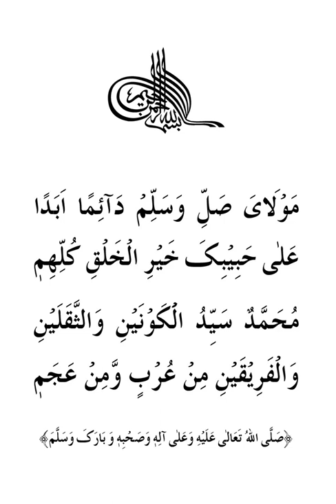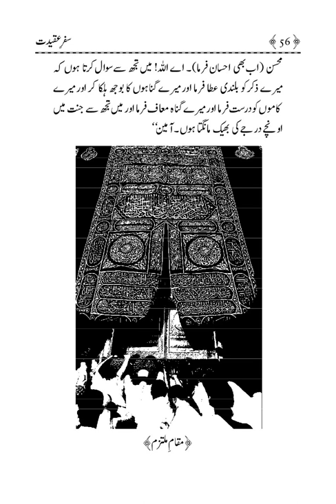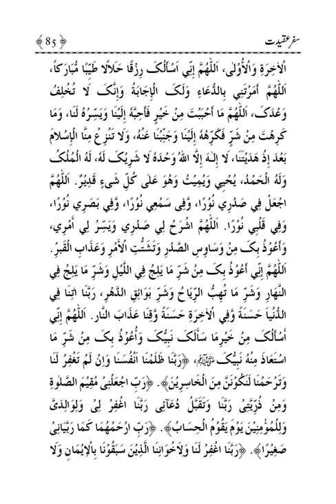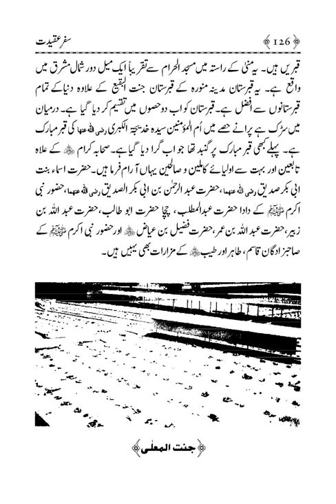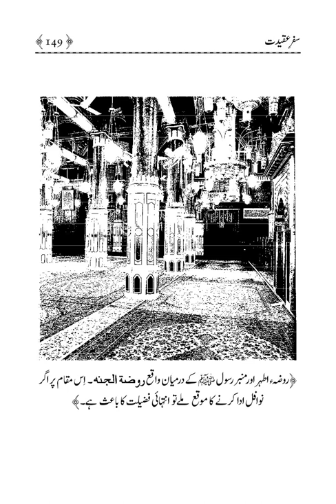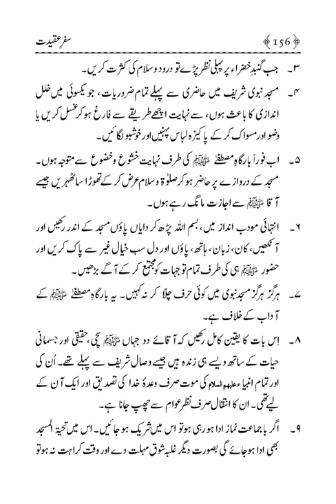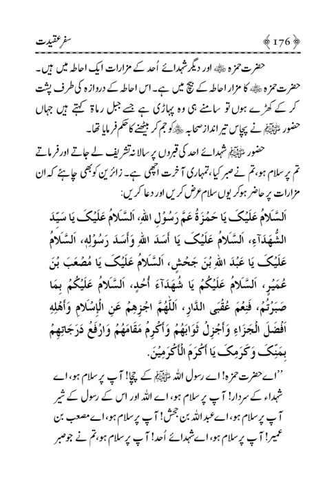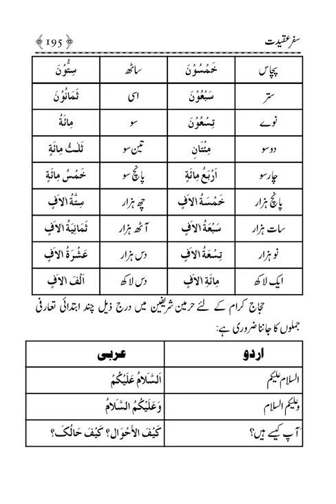Safar e Aqidat Umarh Wa Hjj Ke Fazail wa Masail Aur Tariqa|Dr Muhammad Tahir ul Qadri| Minhaj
Read Paid and Premium Books Free On Solution In Quran Channel

MinhajBooks.com
Book Name: Safar e Aqidat Umarh Wa Hjj Ke Fazail wa Masail Aur Tariqa
Categories: Hajj and Umrah, Urdu

Minhaj Ul Quran organization
Minhaj ul Quran darood shari
Minhaj ul quran International
Minhaj ul Quran Books in Urdu
Minhaj ul Quran Books In English